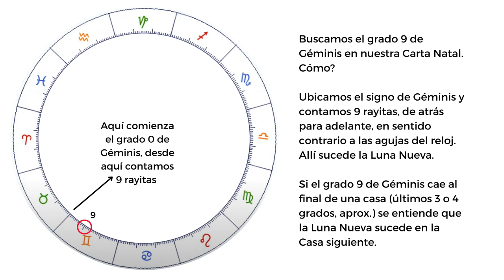Luna Nueva GÉMINIS 30 de mayo 2022 - según tu Ascendente // Casa por Casa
Quieres encargar tu perfil astrológico?

Te interesa tomar un curso sobre TU Ascendente?

Curso introductorio a la Kabalah de Javier Wolcoff (lo menciono cuando hablo de la Casa 12):

00:00 Luna Nueva en Géminis - 30 de mayo de 2022
23:46 Conjunción Marte y Júpiter en Aries
30:11 Cómo ubicar el grado 9 de Géminis en tu Carta Natal.
31:03 Ascendente en Géminis - Casa 1
32:05 Ascendente en Tauro - Casa 2
33:30 Ascendente en Aries - Casa 3
34:37 Ascendente en Piscis - Casa 4
36:00 Ascendente en Acuario - Casa 5
37:53 Ascendente en Capricornio - Casa 6
39:23 Ascendente en Sagitario - Casa 7
40:56 Ascendente en Escorpio - Casa 8
43:40 Ascendente en Libra - Casa 9
45:36 Ascendente en Virgo - Casa 10
48:20 Ascendente en Leo - Casa 11
50:02 Ascendente en Cáncer - Casa 12

Qué te pareció el video? Déjame tus comentarios!!

Abrazo,
Lau